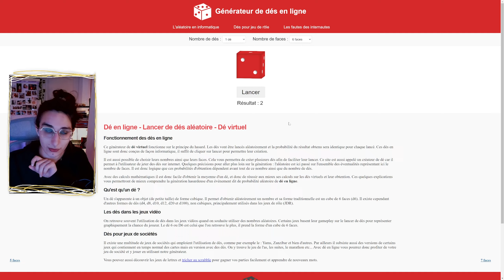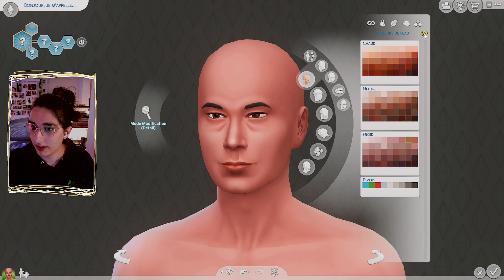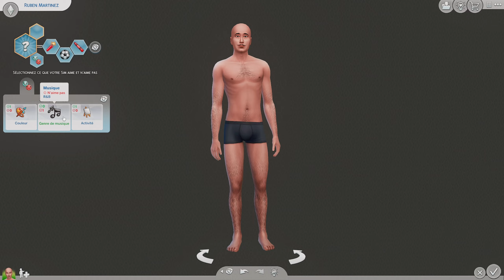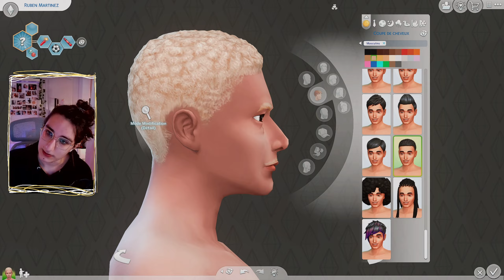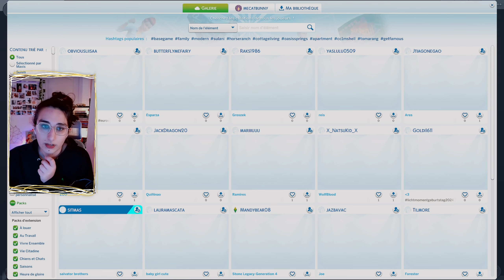Il est si réaliste !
Aujourd'hui on se retrouve pour créer un sim avec seulement le jeu de base  !
En tout cas si vous avez des suggestions ou des commentaires à me faire vis-à-vis de l’histoire ou de la vidéo en elle-même n’hésitez surtout pas !

♦ ID TWITCH : MECAT_KMI
♦ ID INSTAGRAM : mecat_kmi
♦ ID TWITTER : MECAT_YTB